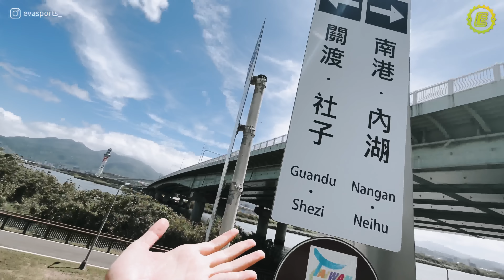重訓妹子來了! 北門到淡水YouBike河濱輕鬆騎【伊娃Eva】[CC字幕]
挑選最親人、簡單的河濱新手路線
YouBike妹紙團重啟啦！
給重訓妹子一些有氧騎
幫忙度過減脂期的痛苦🚴🏽‍♀️

🕶｜KPLUS SOLAR
👚｜VERVE

如果你很喜歡我影片
每個月請我喝咖啡的概念支持喲！

後製軟體｜Adobe Premiere Pro